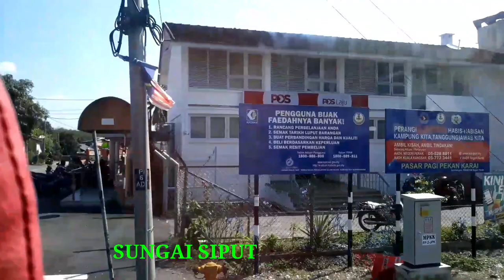Suasana Perkampungan Di Perak Malaysia || Kota Lama ( Kuala Kangsar ) Dan Sungai Siput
Ini merupakan suatu perkampungan di Perak Malaysia, yaitu tepatnya kampung Kota Lama Kuala Kangsar dan Sungai Siput. Di kampung tersebut, suasananya masih terasa di kampung pada umumnya, apabila kita berada di Kampung tersebut. Di Kampung tersebut masih banyak terdapat rumah tradisional Melayu, masih banyak terdapat pokok/pohon dan kebun - kebun warga.